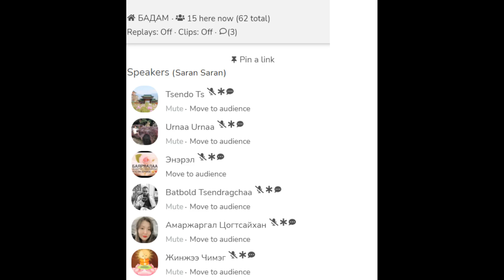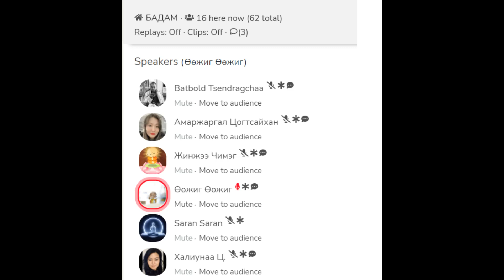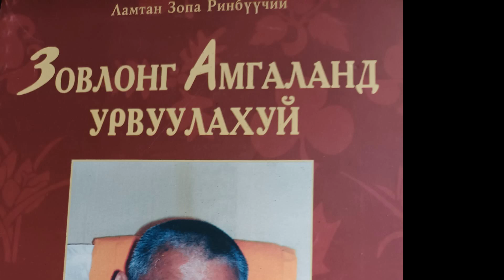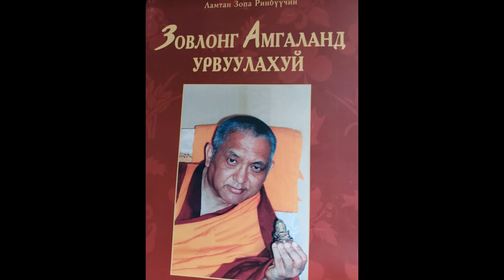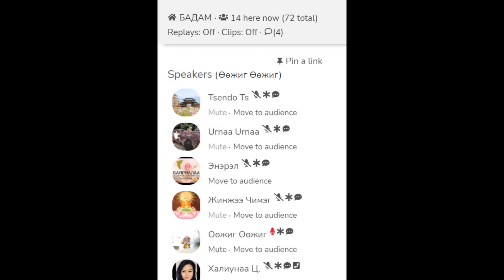Зовлонг амгаланд урвуулахуй-2б.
Зовлонг амгаланд урвуулахуй-2б. Зопа Ринбүчи.
 Бадам ергее.Елзийсайхан уншлаа. · 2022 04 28